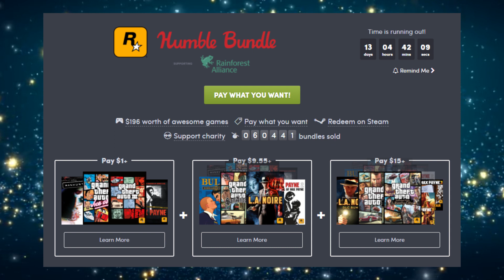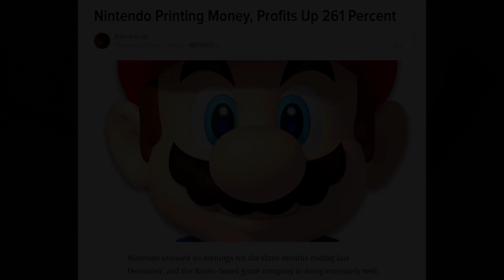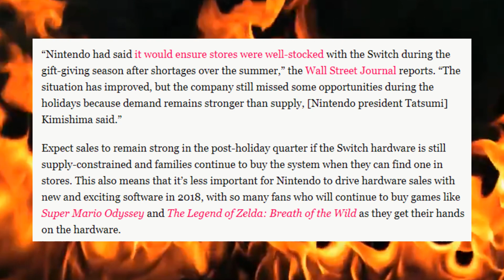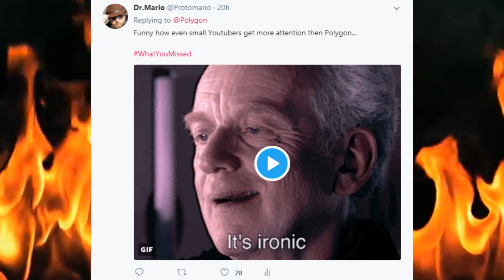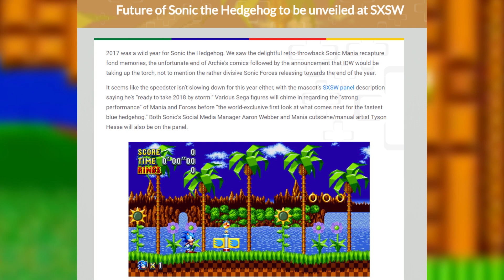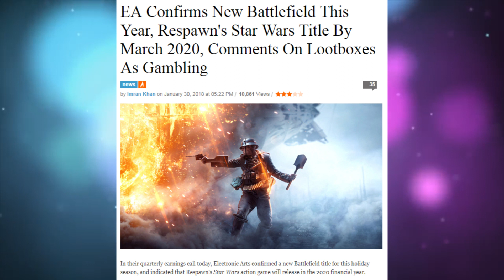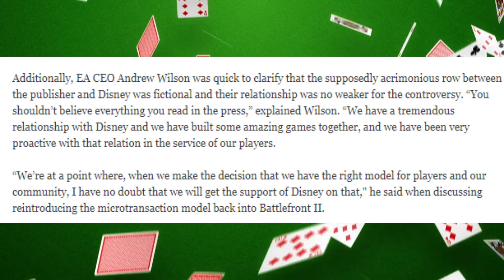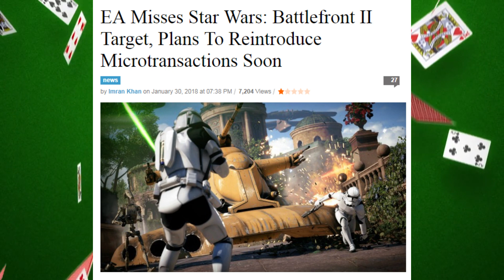Miyamoto Producing Mario Movie, EA - Loot Boxes NOT Gambling, Mario Kart Tour Announced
This episode of What You Missed Video Game News consists of the new Humble Bundle deal from Rockstar being amazing offering all kinds of GTA games, LA Noire, Max Payne, and Bully as well, and the Humble Monthly Bundle as well. Nintendo are printing money they are doing so well, Polygon thinks the Nintendo Switch could have done better, Nintendo and Illumination are partnering on a movie starring Mario, co-produced by Shigeru Miyamoto and Chris Meledandri! Mario and Minions? Illumination, Nintendo to co-produce film, A new mobile application is now in development: Mario Kart Tour! MarioKartTour Future of Sonic the Hedgehog to be unveiled at SXSW, BioWare's Anthem Officially Delayed To 2019.
EA Confirms New Battlefield This Year, Respawn's Star Wars Title By March 2020, Comments On Lootboxes As Gambling, EA Misses Star Wars: Battlefront II Target, Plans To Reintroduce Microtransactions Soon. US lawmaker who called out Star Wars Battlefront 2 lays out plans for anti-loot box law.

The Nintendo Switch is setting sales records, but guess what? It could have done better. No, really.

The shocking thing about Nintendo Switch sales: Nintendo could have done better

Nintendo and Illumination are partnering on a movie starring Mario, co-produced by Shigeru Miyamoto and Chris Meledandri!

Mario and Minions? Illumination, Nintendo to co-produce film

The checkered flag has been raised and the finish line is near. A new mobile application is now in development: Mario Kart Tour! MarioKartTour Releasing in the fiscal year ending in March 2019.

Future of Sonic the Hedgehog to be unveiled at SXSW

EA Confirms New Battlefield This Year, Respawn's Star Wars Title By March 2020, Comments On Lootboxes As Gambling

EA Misses Star Wars: Battlefront II Target, Plans To Reintroduce Microtransactions Soon

US lawmaker who called out Star Wars Battlefront 2 lays out plans for anti-loot box law

My Links -

Music used -
Hep Cats
Aitech
Double Drift
Lewis and Dekalb
Hand Balance Redux
Chillin Hard